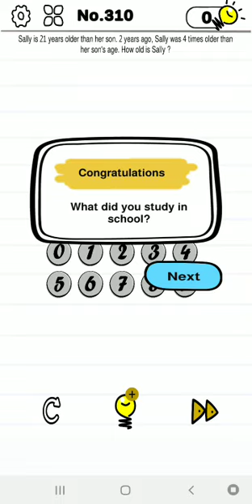Mind Crazy level 310 | GAMEPLAY